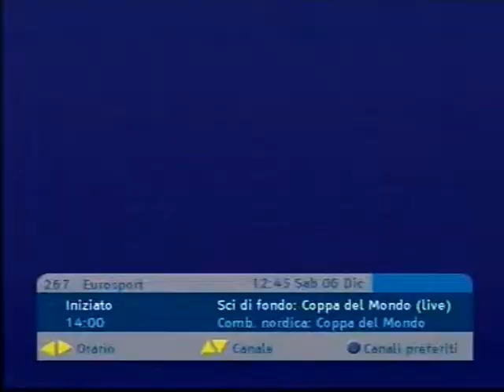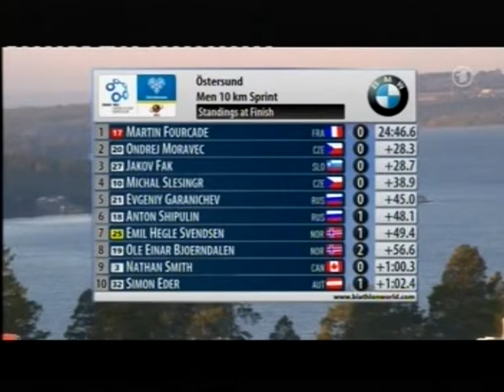2014/15 biathlon 10 km uomini Oestersund - Martin Fourcade, Moravec, Fak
1)M.Fourcade (0+0)
2)Moravec (0+0) a 28,3
3)Fak (0+0) a 28,7
4)Slesingr (0+0) a 38,9
5)Garanichev (0+0) a 45
6)Shipulin (1+0) a 48,1
7)Svendsen (0+1) a 49,4
8)Bjoerndalen (1+1) a 56,6
9)Smith (0+0) a 1,00,3
10)Eder (0+1) a 1,02,4